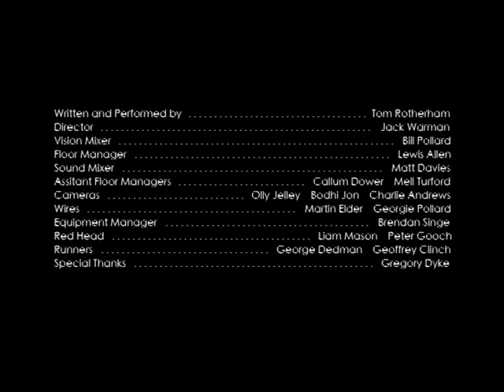No Idea - Tom Rotherham (Pollewar edit)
Music video live video mix recorded at Strode College and locations shots recorded by BTEC Broadcast Media students.
Tom Rotheram